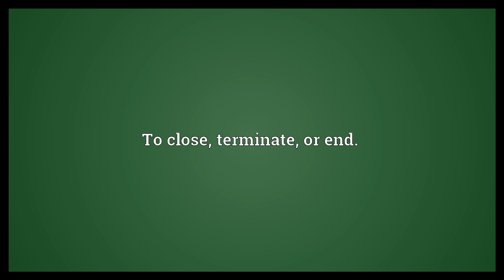Shut down Meaning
Video shows what shut down means. To close, terminate, or end.. To turn off or stop..  Shut down Meaning. How to pronounce, definition audio dictionary. How to say shut down. Powered by MaryTTS, Wiktionary